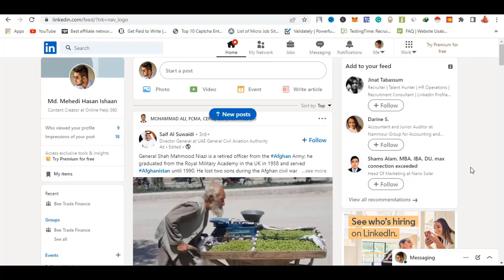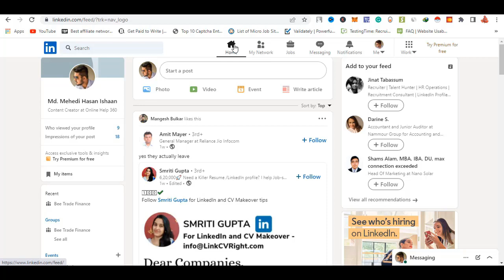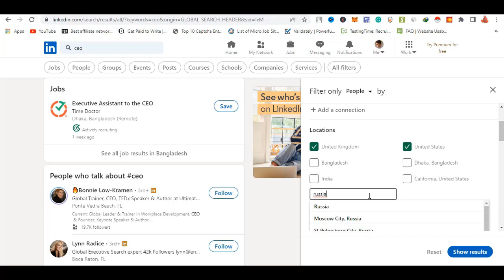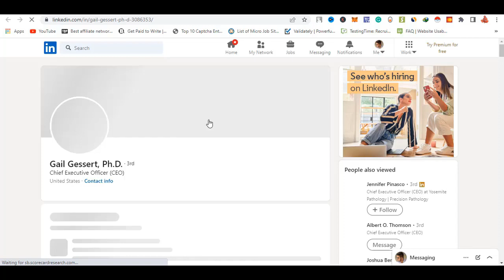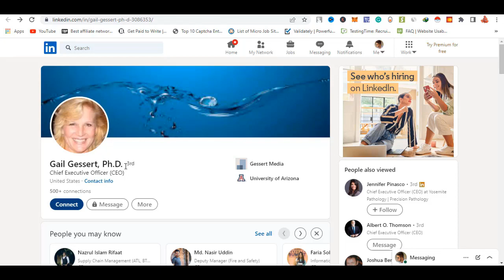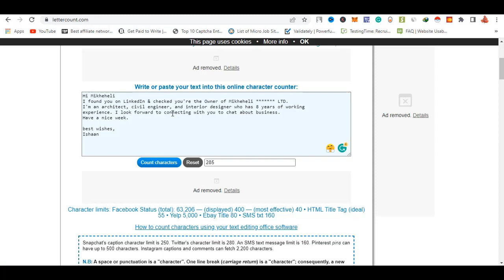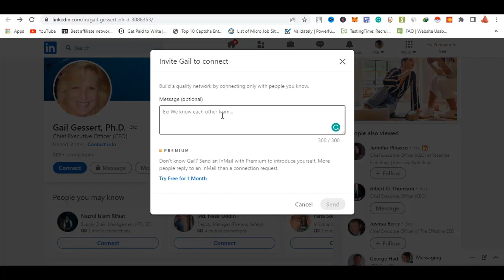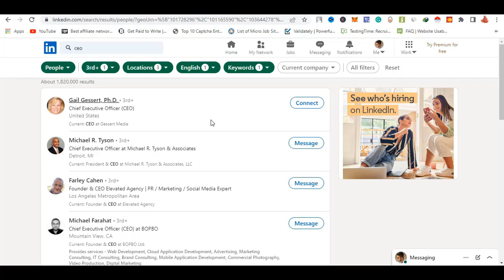How to Find International Buyers/Clients on LinkedIn | নতুন ফ্রিল্যান্সারদের জন্য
Message:
Hi xyz(Client Name)
I found you on linkedin & checked you're the CEO/Owner/Manager (Position) of XYZ (Industry Name). I'm an architect & civil engineer who has 8 years of experience. (write your job sectors and experience level).
 I look forward to connecting with you to chat about business.
Have a nice/great week/day.
Best Wishes,
xyz(Your Name)